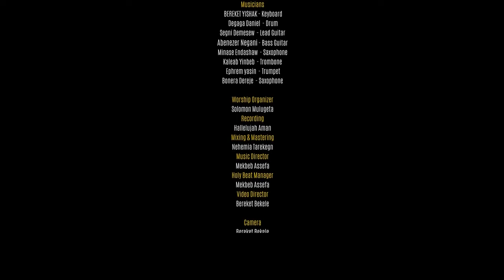ስለ ወደደኝ Hana Biru New Amharic song Official video 2022